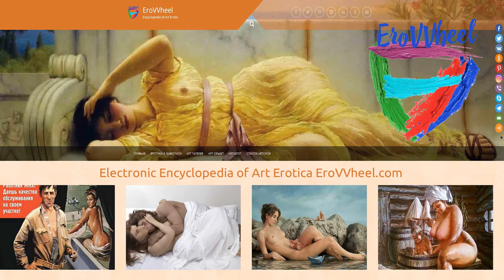Sergey Minaev (1977 b.) : Contemporary nude paintings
Contemporary nude oil paintings of Russian artist Sergey Minaev (1977 b.)
Современная обнаженная живопись в картинах Российского художника Сергея Минаева (1977 г.р.) Смотрите  полную галерею автора в Электронной Энциклопедии Художественной Эротики "EroVVheel"